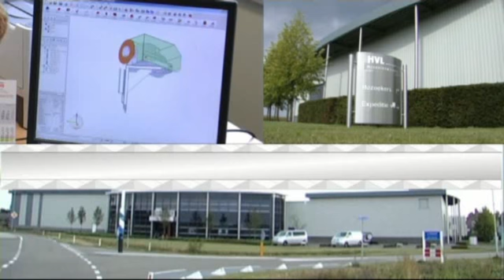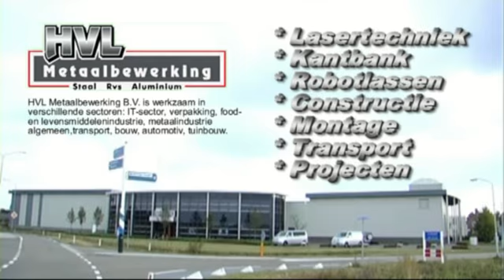HVL Metaal bedrijfspresentatie